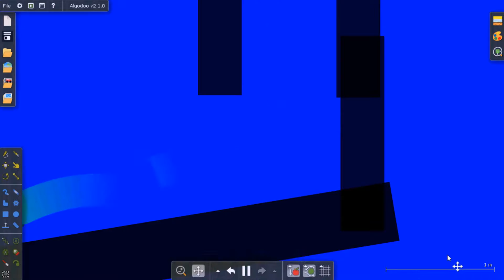Weird Things Play - Quad Chess